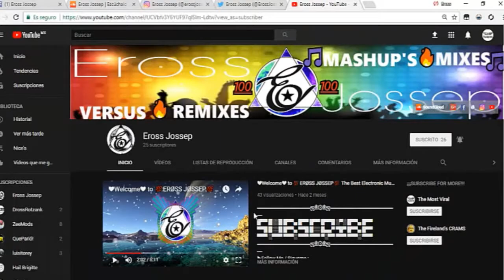🔥Los Mejores 👹Drops👹 de la Electronica 2018🔥 🎧Eletronic Music 2018 Musica Electronica🎧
▬▬▬▬▬▬▬▬▬▬▬ஜ۩۞۩ஜ▬▬▬▬▬▬▬▬▬▬▬▬▬▬
👺Comenta que cancion quieres escuchar en el proximo Video👺
                         🎧  Si Te Gusta Mi Musica Ayudame  🎧
                                                             ▶Comenta
                                                                                        ▶Comparte
                            ¿¿ ..💥QUIERES EL TRACK LIST💥.. ??

Recuerda que al Llegar a Los 1,000 Suscriptores Todos los Videos saldran con Su Respectivo Track List Pata Que Disfrutes de Toda La Musica con la Que Trabajamos